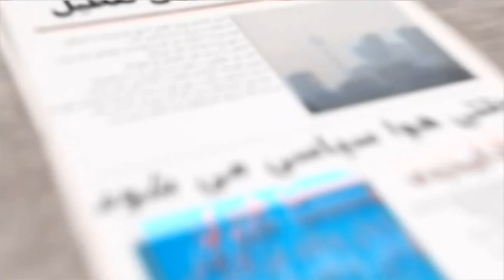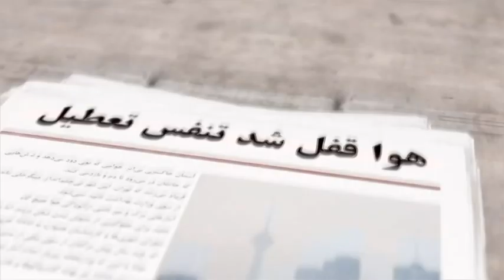سردبیر : مدیریت ناکارآمد و از هم گسیخته برای مبارزه با کرونا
مهدی نخل احمدی - تقی رحمانی - شبکه جهانی نور - سردبیر - یکشنبه، ۳ فروردین ۱۳۹۹